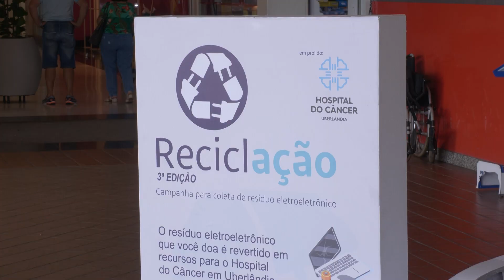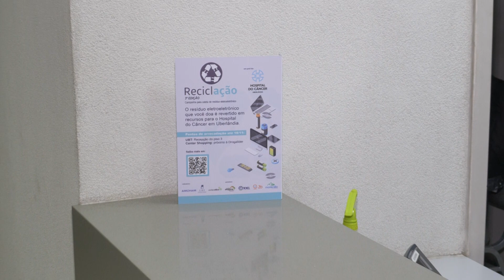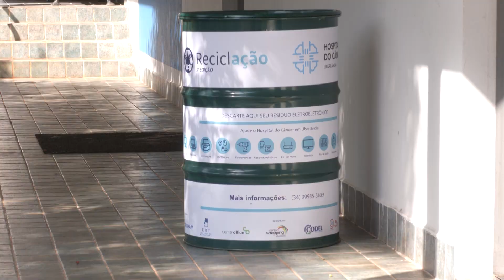Pontos no Center Shopping recebem descarte de eletroeletrônicos(Reportagem INFORMATIVO TVU-25/10/23)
A 3º edição da Campanha Reciclação já começou. Confira mais detalhes de como descartar corretamente resíduos eletroeletrônicos na reportagem de Matheus Minuncio, com imagens de Felipe Leonardo.

Ficha técnica:
Apresentadora/Editora-chefe: Larissa Olivera
Produção: Cris Gois
Reportagem: Júnior Caritel e Matheus Minuncio
Estagiário: Guilherme Cecato
Projeto UFOCAS: Enzo Stroppa e Kathleen dos Santos
Cinegrafia: Felipe Leonardo
Edição de imagens: Fernanda Rosa
Intérprete de libras: Priscila Gadelha
Técnica: Caio Andrade, Eliseu Gonçalves, Mateus Silva, Nélio Ladico, Rafael de Sousa e Roni Soares
Master: Ronaldo Sobreira
Direção de TV: Rogério Faustino
Diretora executiva: Gislaine Martins